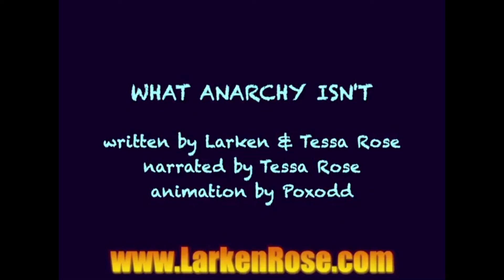What Anarchy Isn't (4/4)